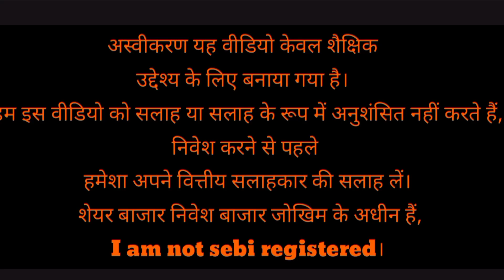PNB BANK SHARE l पंजाब नेशनल बैंक शेयर में हमें क्या करना चाहिए l DEEP SEARCH 6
पंजाब नेशनल मैं हमें क्या करना चाहिए क्योंकि पंजाब नेशनल बैंक दो बैंकों से मिलकर ही तीसरा बैंक बना है यानी कि अब दो बैंक के साथ एक बैंक बन चुका है पंजाब नेशनल बैंक तो इसके अंदर हमें क्या अच्छी सी बात नजर आ रही है और जो इनके पैसे लेकर जाने की लोन लेकर विदेशों में चले गए हैं उनके वापस आने से बैंक में क्या संभावना नजर आ रही है और बैंक जो अच्छा सा प्रॉफिट दे रहा है उससे इसके शेयरों में क्या फर्क पड़ेगा आइए जानते हैं l